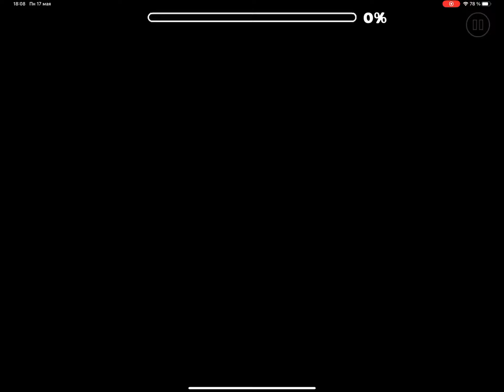Master bounce by vertuoz | all rooms completed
This level is awesome, one of the best mini games I’ve ever seen